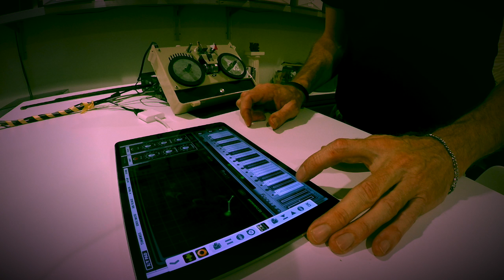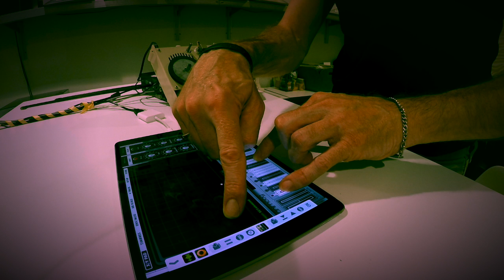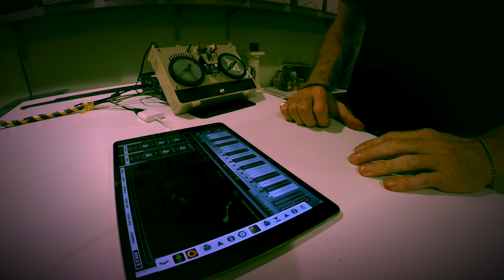Crackle Drone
After startling a small animal, the little boy looked up at the stars and felt connected.
- Telephone Dome